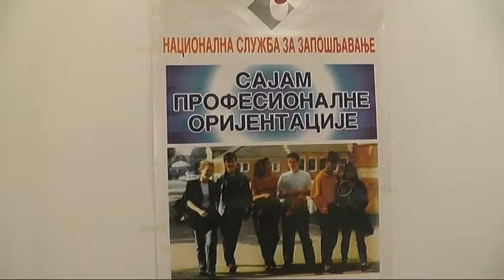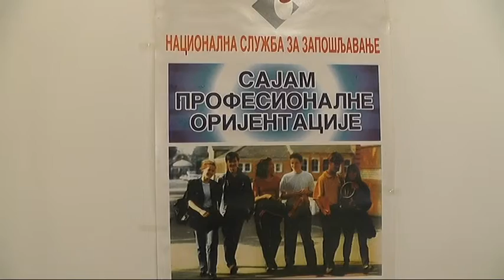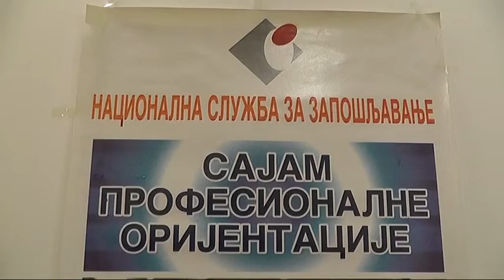SAJAM PROFESIONALNE ORIJENTACIJE